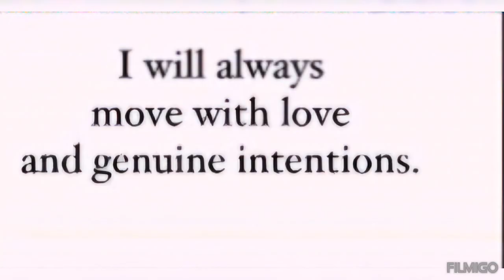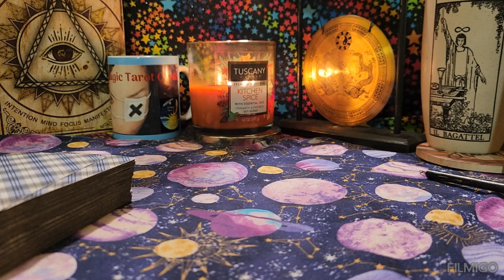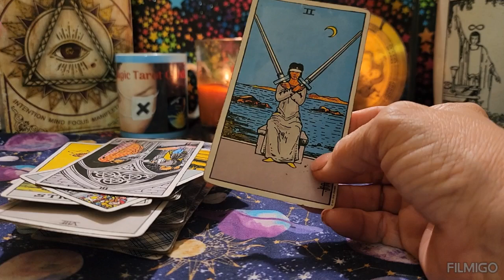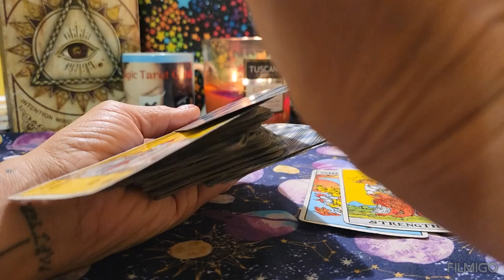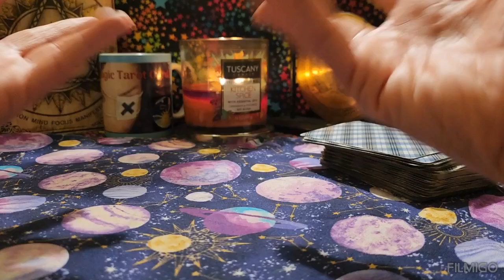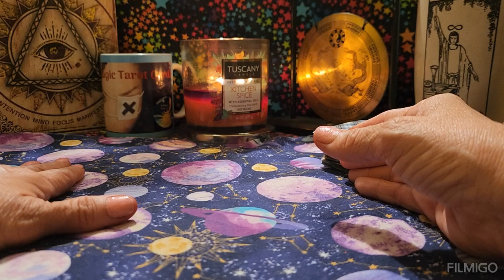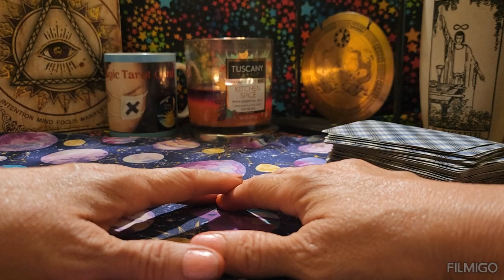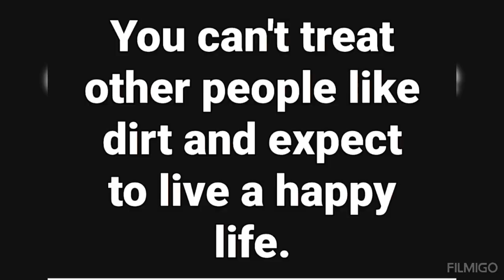Predictions /2024-25/World Events/Urgent/Spirit Speaks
For a personal reading:
to set up time & date

The information comes from my tarot cards, spirit guides, and my own psychic abillities.
You are responsable for your own feelings,thoughts, and actions after viewing this video.

No refunds
No checks